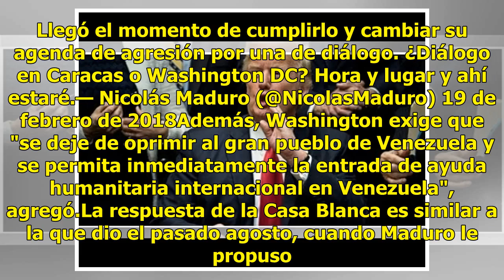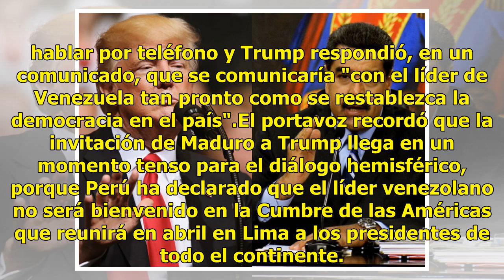Casa Blanca deja en "visto" tweet de Nicolás Maduro